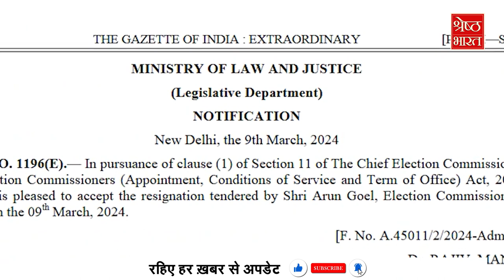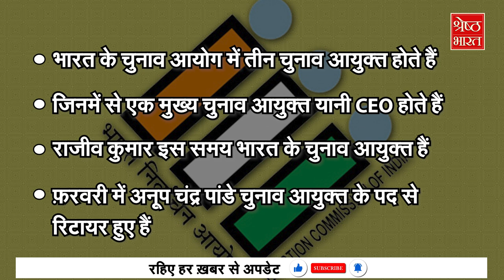Election Commission ने क्यों दिया इस्तीफा, Arun Goel को किसने किया मजबूर ?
चुनाव आयुक्त अरुण गोयल (Election Commissioner Arun Goyal) अचानक से इस्तीफा दे देते हैं. जबकि उनका कार्यकाल 2027 तक होता है. लेकिन आचनक से अरुण गोयल (arun goel) के इस्‍तीफे ने कई सवालों को जन्‍म दे दिया है. सवाल ये भी कि क्या चुनाव आयोग (election commission) में सब ठीक ठाक है, और आखिर क्यों अरुण गोयल (arun goel) ने अचानक से इस्तीफा दे दिया